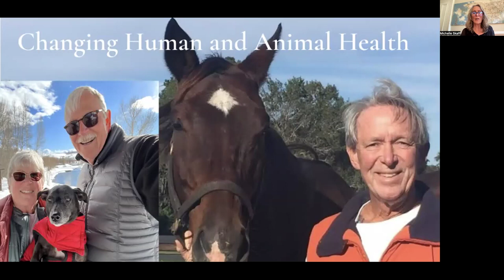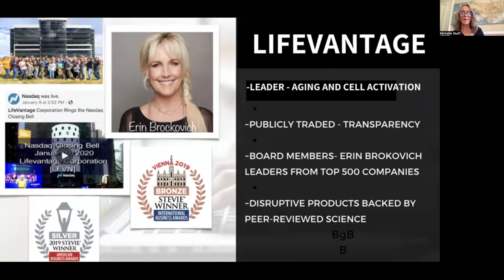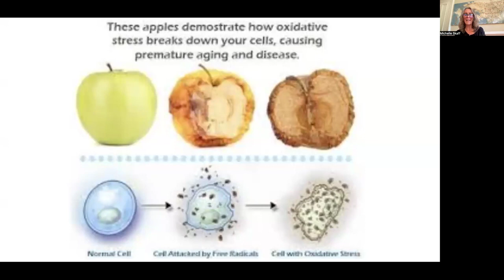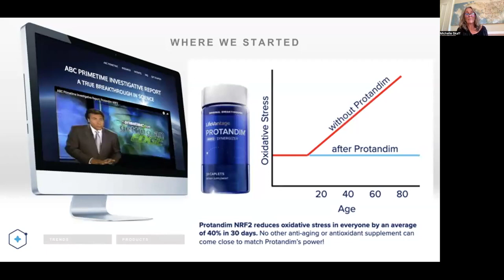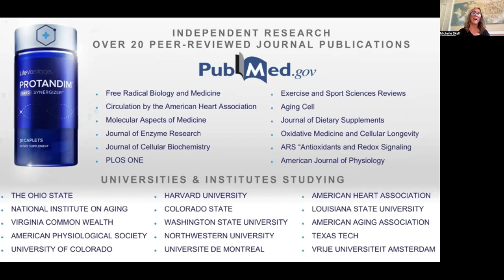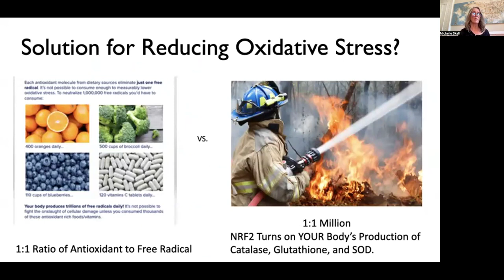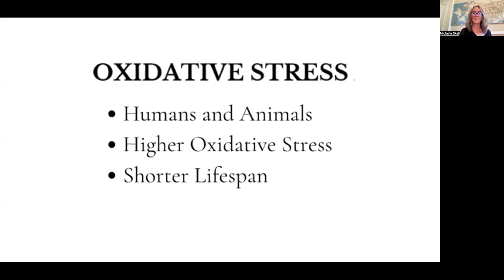Changing Human and Animal Health